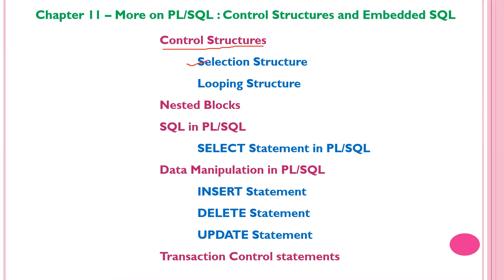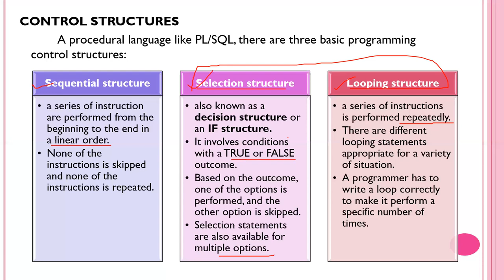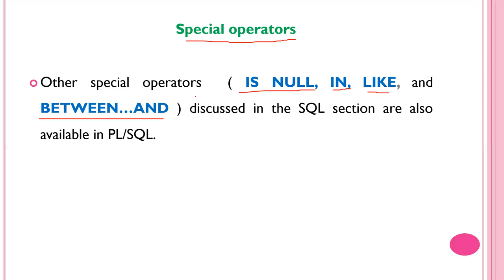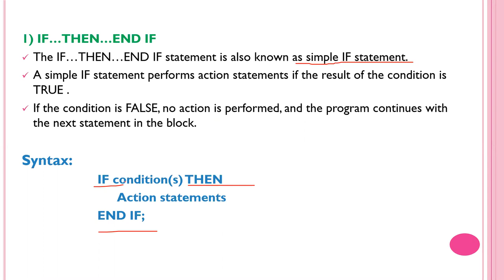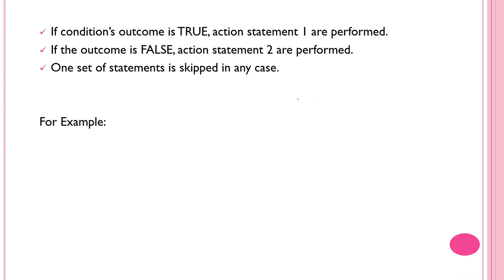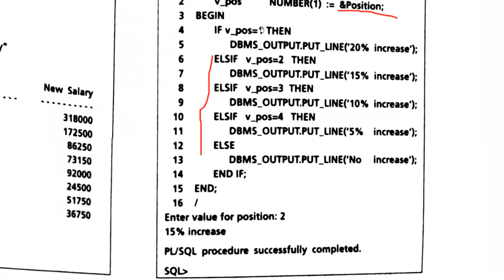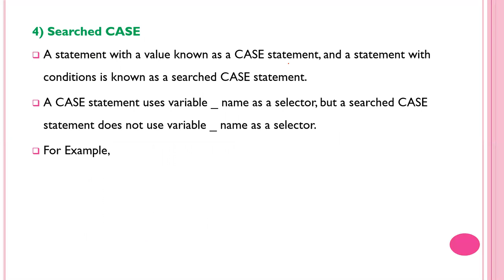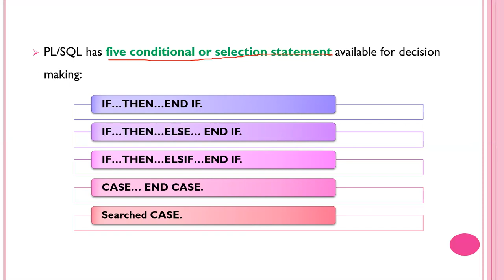RO - UNIT-IV - Chapter 11 - More on PL/SQL - Control Structures and Embedded SQL - Part 1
Control Structures
Selection Structure
IF…THEN…END IF.
IF…THEN…ELSE… END IF.
IF…THEN…ELSIF…END IF.
CASE… END CASE.
Searched CASE.